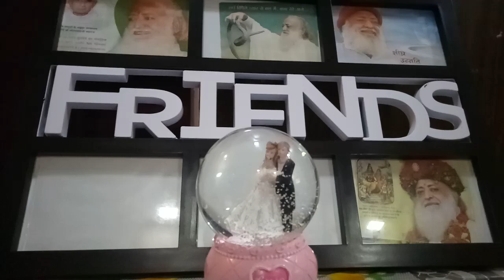27 March 2021(2)